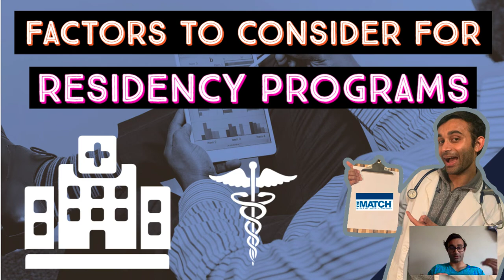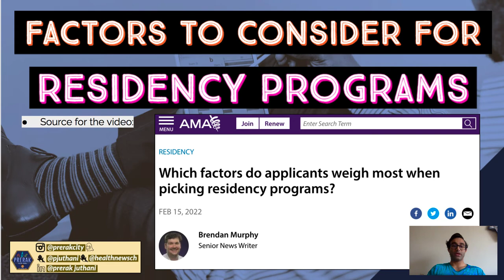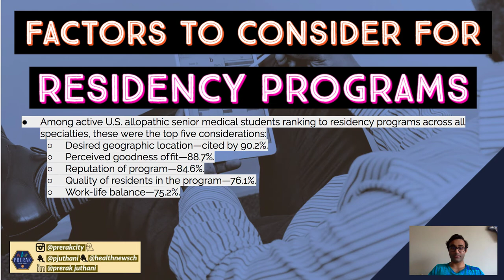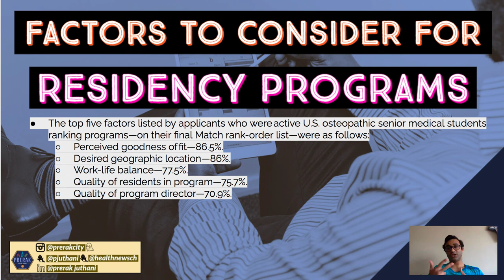Factors to Consider When Applying to Residency!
Note: This video was pre-recorded! I am actually an Internal Medicine Resident at Stanford now!

I hope all of this shows you a bit more about the different types of medicine there are and the realities of residency. The goal is to increase transparency and be as forthcoming as possible about my challenges.

FAQ that individuals often have:

What is residency?
Residency or postgraduate training is specifically a stage of graduate medical education. It refers to a qualified physician (one who holds the degree of MD, DO, MBBS, MBChB), dentist (DDS or DMD) or podiatrist (DPM) who practices medicine, dentistry, or podiatry, respectively, usually in a hospital or clinic, under the direct or indirect supervision of a senior medical clinician registered in that specialty such as an attending physician or consultant.

Some general tips I've gotten from my seniors about the first month of residency:
- Try your best to make it to month 2.
- Take advantage of your opportunities.
- You succeed with support.
- Voice your concerns.
- Embrace uncertainty.
- Practice self-care.
- Grow your knowledge every day.

How many hours do residents work?

According to ACGME work hour rules, interns never work longer than 16 hours at a time, and must have a minimum of eight hours out of the hospital between scheduled shifts, and an average of one day off per week. Second years and beyond are not supposed to take call more often than Q3 (every three days) and are not supposed to work longer than 24 hours at at time with an extra four hours allotted for patient care handoffs and educational opportunities (so up to 28 hours total at a time).

There are the factors that you should consider when applying to and picking the residency program that you want to apply to!

Great Article: "Six Things To Consider When Choosing Your Residency Adventure"
1. Geographic Location
2 Cost of Living
3. Size of Residency Program
4. Reputation of Program for a Particular Specialty
5. Benefits of Program
6. Application Process!

5 SIMPLE Ways to UP Your Anki Game! (EVERYTHING You Need; Strategies for ALL Subjects):